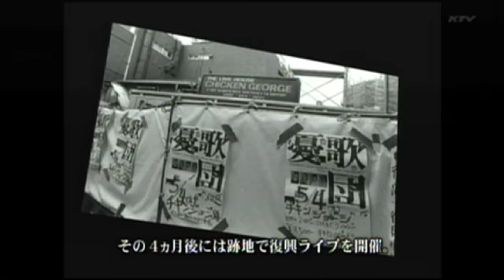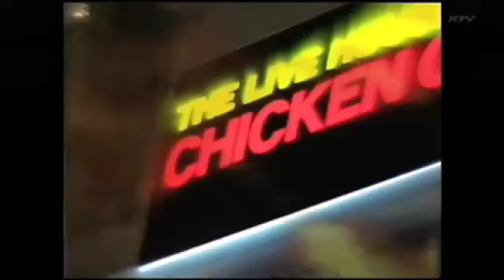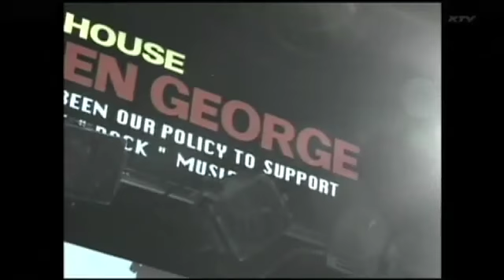NANIWA EXP in Kobe '08 (1 of 12) / introduction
Live at "Chicken George", Kobe, Japan

Ko Shimizu (Bass)
Kazuhiko Iwami (Guitar)
Kenji Nakamura (Keyboards)
Rikiya Higashihara (Drums)